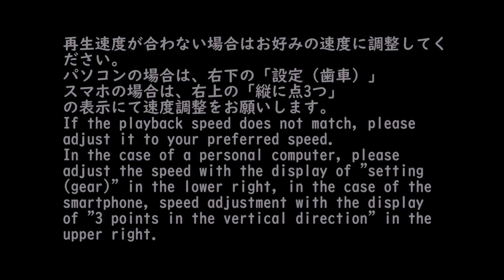（ペーパーフラワー）紙を折って作るペーパーローズの作り方【DIY】(Paper Flower) How to make paper rose by folding paper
1.5㎝×25.0㎝の画用紙を折って作りました。
コピー用紙など両面紙なら大丈夫です。
簡単でお手軽に作れて可愛い花です。

【DIY】ペーパーローズを作る方法　 How To Make a Paper Rose